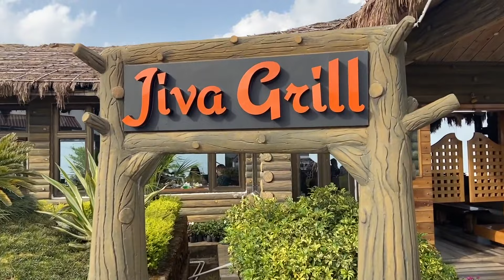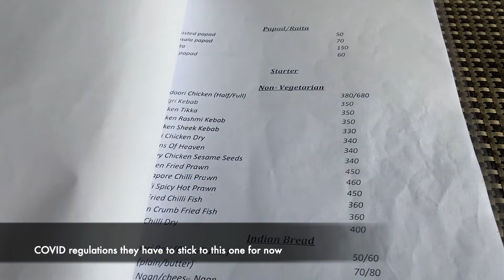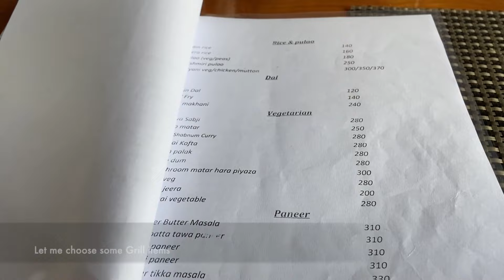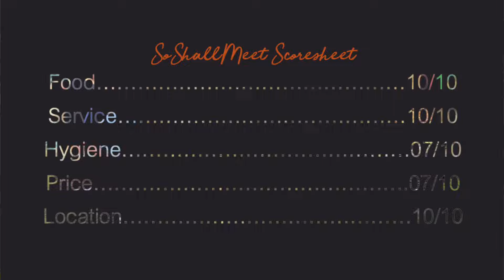Jiva Grill (Good or Amazing), Cherrapunjee, Meghalaya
If you are from Shillong and has been to Jiva Grill, then probably you've already heard the things i say in this video, but anyhow you can still watch it to entertain yourself. However if you are not from Shillong or has never been to Jiva Grill , then this video is a glimpse of what an exotic lunch, an amazing drive and a beautiful spot embodies.